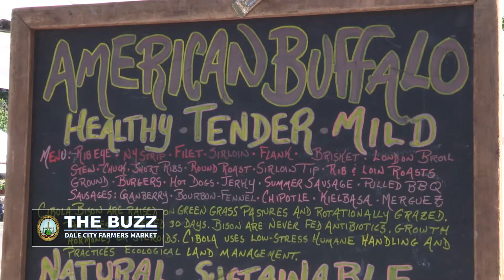The Buzz Dale City Farmers Market